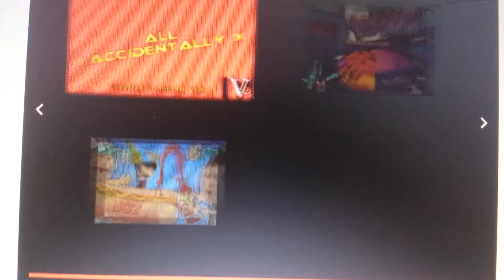yksalK Csupo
Klasky csupo